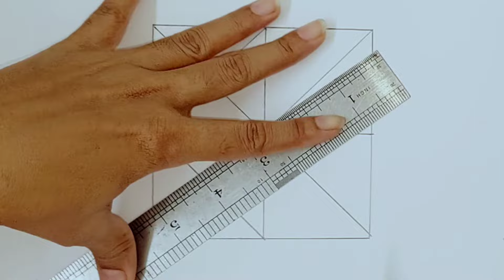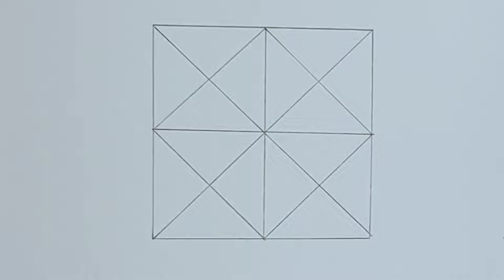Beautiful flowers and leaves design | How to draw flower and leaves design easily